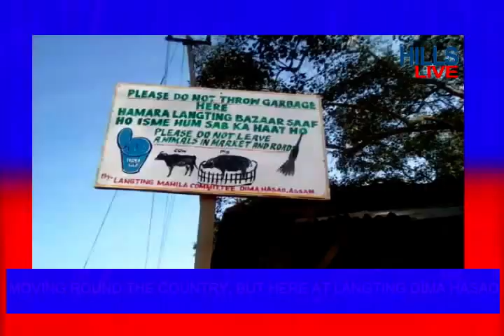SWACH BHARAT AT LANGTING UNTOUCHED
At a time when there has been a movement as 'Swach Bharat Abhijan'  moving round  the country, but here at Langting in Dima Hasao, Assam this ambitious project of Prime Minister hardly brought any sense among the public as well as the implementing authority, conscious citizens of Langting opined.

Langting, an upcoming locality in Dima Hasao blessed with BG and NH connectivity of late has become a place of concern. Many localities like Langting market and both sides of the NH have become pits of hell as the people don not mind to liter hither and thither for no reasons.

It is therefore earnestly appealed by the conscious people of Langting to keep their respective places neat and clean and also requested the authority concerned to be more active to keep Langting clean.